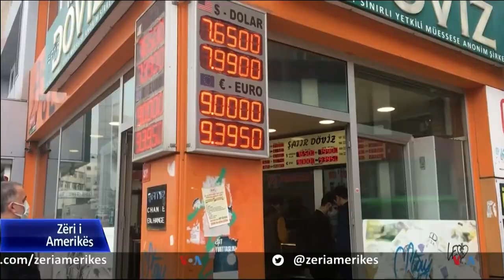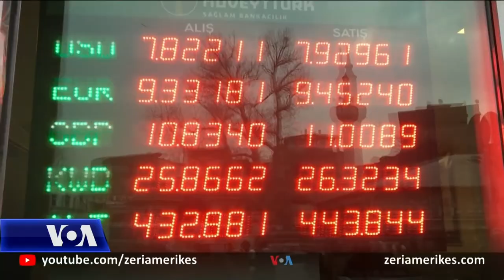Thellohen lidhjet ekonomike turko-kineze mes shtimit të zërave kritikë për ujgurët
Turqia po thellon lidhjet e saj ekonomike me Kinën, pavarësisht shtimit të kritikave ndërkombëtare lidhur me trajtimin e pakicës ujgure myslimane nga Pekini. Analistët thonë se çështja e ujgurëve nuk ka të ngjarë të jetë në axhendën e bisedime ndërsa ministri i jashtëm kinez shkon në Turqi nga fundi i javës.